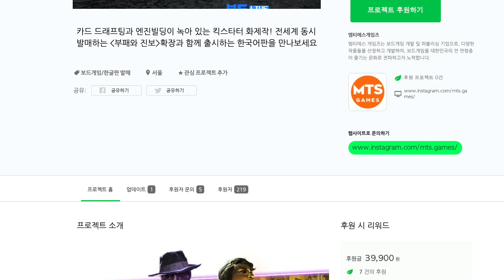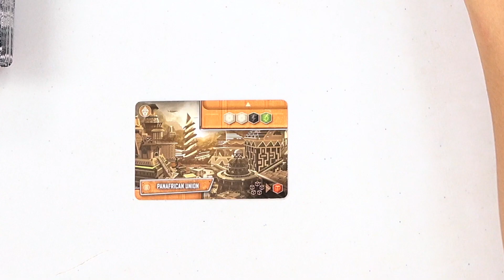원더풀월드 보드게임 펀딩 프리뷰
MTS게임즈에서 샘플을 주셔서 본판과 확장들을 두루 플레이해보고 영상을 만들었습니다. 궁금하신 점이 있다면 댓글로 달아주세요~